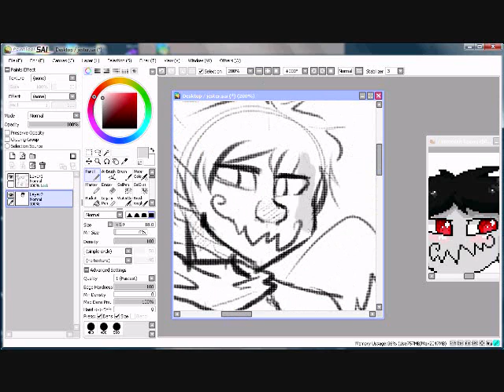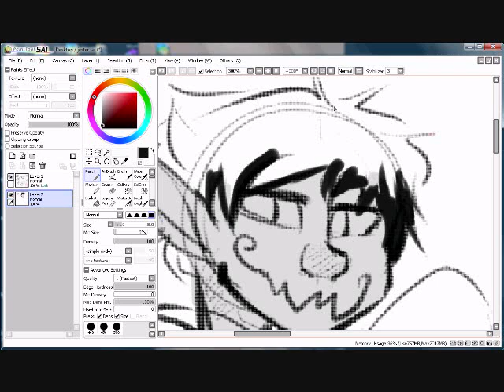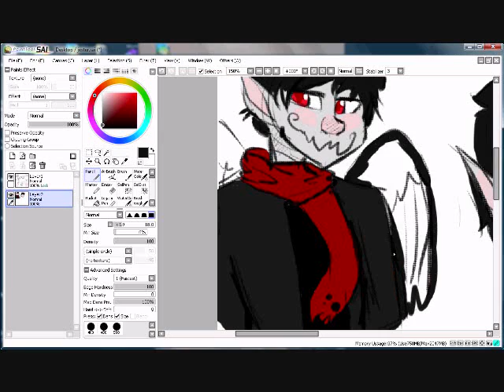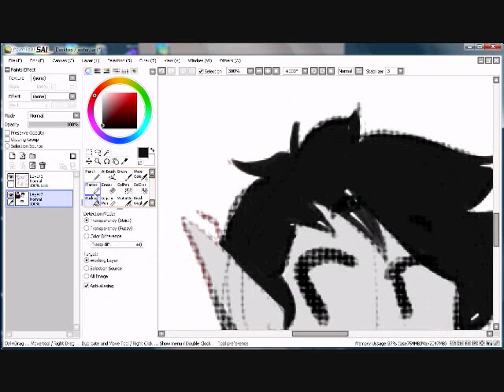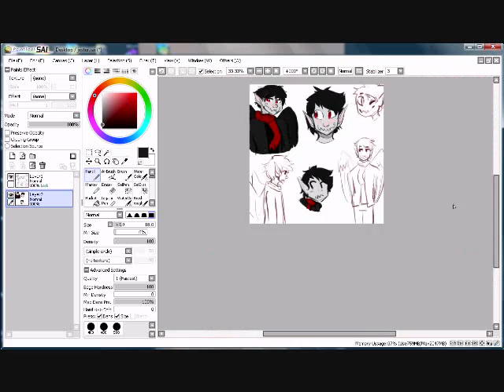sketch commission speedpaint pt. 2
tablet - Intuos Pen and Touch Medium
time taken - 15 minutes
song - The Middle - Jimmy Eat World